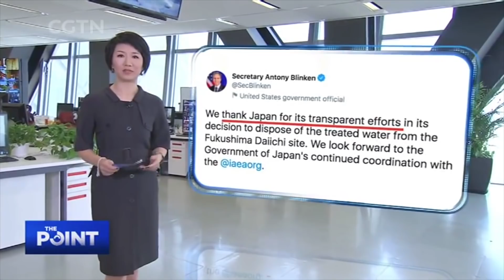The Point: Are media dismissing China's climate change efforts?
The news that China and the U.S. recently issued a joint statement on addressing climate change should be a cause for celebration. But does the media see it that way? Some present the facts themselves, but others use the story to focus on the frictions between China and the U.S., or to point fingers at China's shortcomings, neglecting the efforts that have already been made. How do different media present the story, and what is China doing to protect the planet?

Guests:
Wu Changhua, Executive Director, Professional Association for China's Environment
Thomas Gehl, President of ChildWise International Corporation
Rick Garson, CEO and founder of VX Entertainment